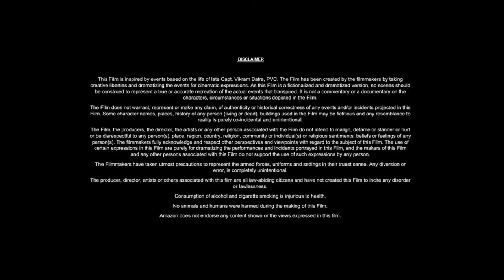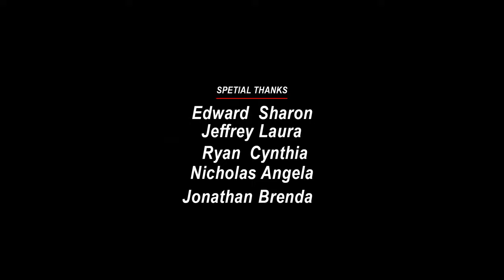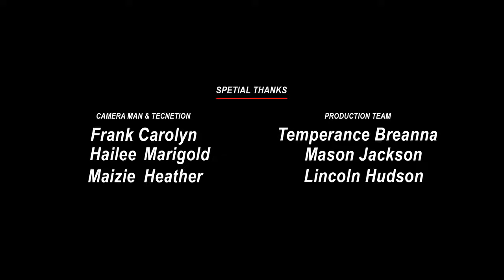Terminator 9 (2025) Movie || Arnold Schwarzenegger, Linda Hamilton, || Fact And Review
Movie Credits!